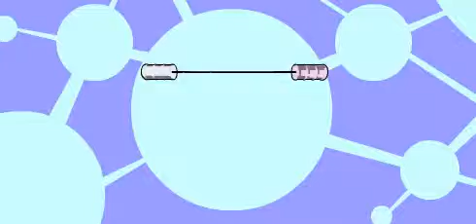UPick Live Chat banner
Flash animated "A-Init" ad for the front page of Nick.com. These were my primary responsibility before the launch of "Nicktropolis" (a.k.a. "The Club") and I switched to avatar design/animation and game design.